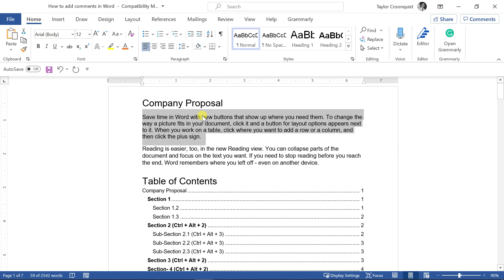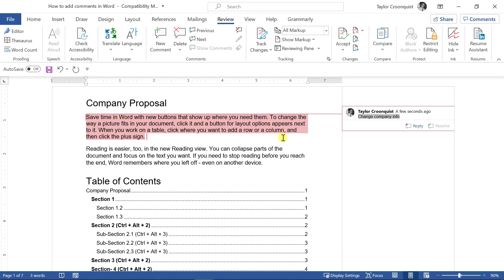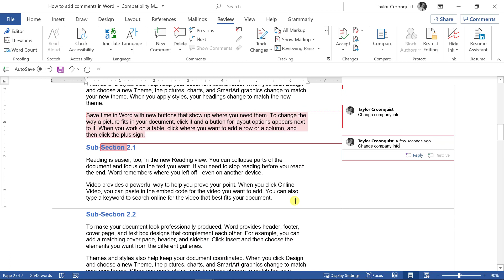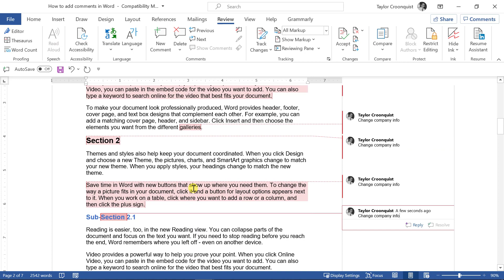How to add comments in Word (w/ Shortcuts)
Learn how to add comments in Word and some clever tricks to do it faster with keyboard shortcuts (which is what we are all about).

0:00 Introduction
0:30 How NOT to add comments to Word
0:45 How to add a comment
1:33 Creating a new comment shortcut
2:22 Adjusting your QAT
3:04 How to quickly review all your comments
3:24 Adding comments conclusion

Knowing how to quickly add comments in Word (and how to navigate them) is important if you need to leave lots of feedback in your Word documents (for yourself as well as your colleagues).

If this is something you need to do a lot, I highly recommend learning the shortcuts covered in this video, as keyboard shortcuts are the fastest way to double your productivity.